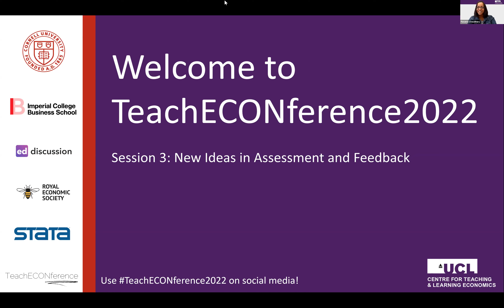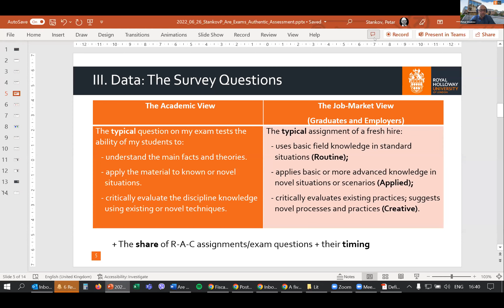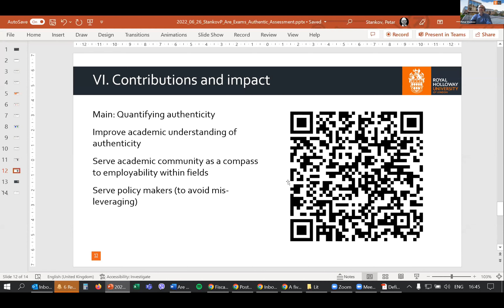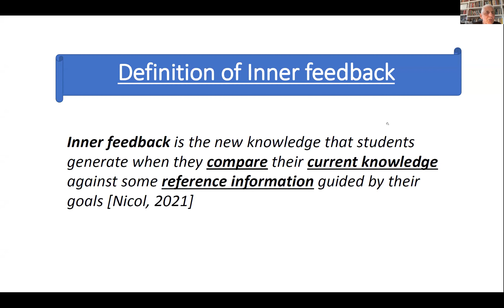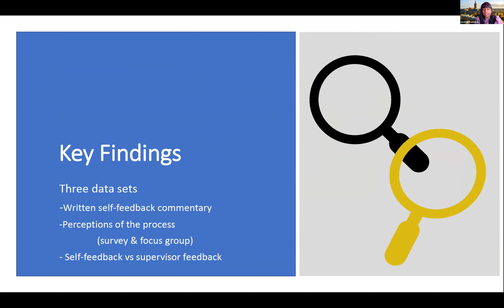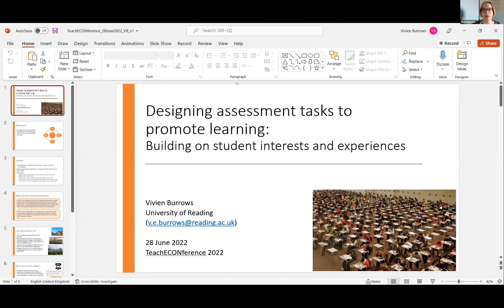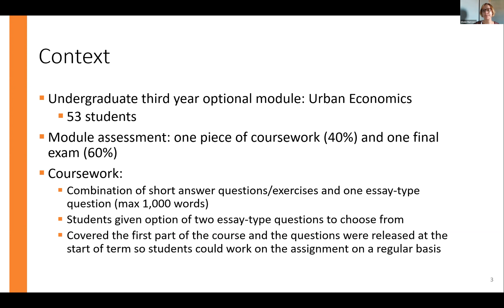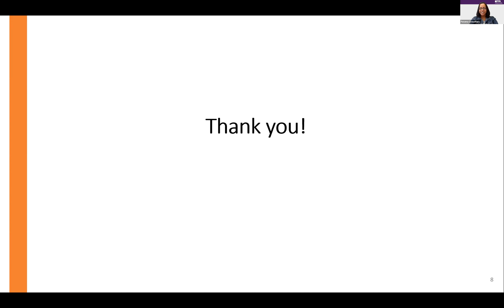[Full Session] New Ideas in Assessment and Feedback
Live Panel Day 2: Tuesday 28 June 2022

Chair: Parama Chaudhury (UCL)

Petar Stankov (Royal Holloway, University of London)
David Nicol and Lovleen Kushwah (University of Glasgow)
Vivien Burrows (University of Reading)